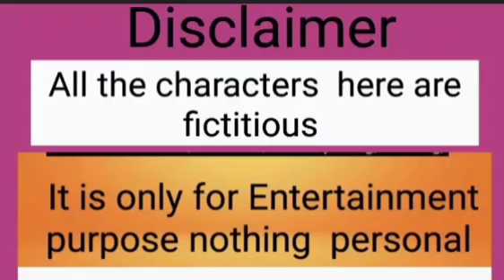ছিঃ তুমি এতো লোভী community ভিক্ষে চেয়েছিলে?এইবার তেরা কেয়া হোগা ? Salaryতে হয় না 🤣🤣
ছিঃ মামাই তুমি এতো লোভী community ভিক্ষে চেয়েছিলে?এইবার তেরা কেয়া হোগা মামাই? Salaryতে হয় না 🤣🤣@Pinkipal @Pritamkiduniya2506 @pritamdebnath25 @Rimi_Queen15 i@tapanpal1539